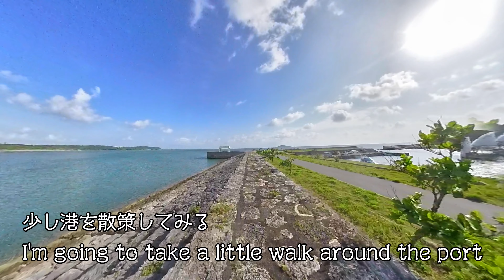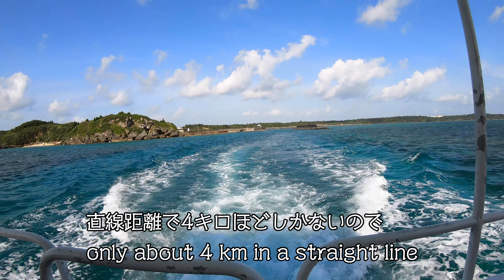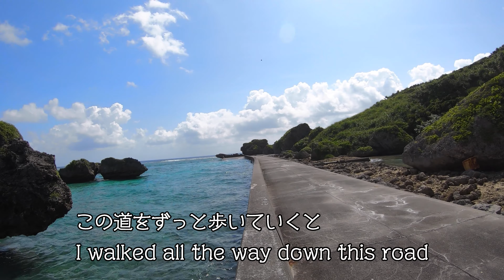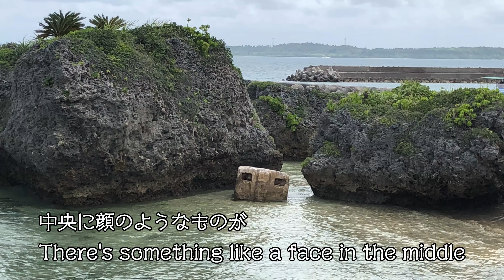宮古島 神の島 大神島 定期船 ドローン シュノーケル アイランドホッピング Miyako Ogami snorkeling drone island hopping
【English follows】
フォールディングカヤックという折りたたみ式のカヤック（フェザークラフト カフナ）とキャンプ用品やドローン(Mavic2pro)、GoPro(5&7)などを持って、沖縄の島々などを回っています
今回は前回に引き続き、宮古島エリアにある神の島と言われている大神島です。前回はカヤックで行きましたが島での時間があまりなかったため、今回は定期船で島に渡り島を探索したりシュノーケルしたりしました。

※ 航空法132条第2項第2号の規定による許可等必要な許可を取得しております。

■チャプターリスト (chapter list)
00:00 オープニングサマリー (summary)
00:45 下地島から島尻港まで (from Shimoji island to Shimajiri port)
01:54 定期船で大神島まで(to Ogami island by regular boat)
02:56 展望台(Observation deck)
05:54 1回目のシュノーケル（1st.snorkel）
07:54 2回目のシュノーケル(2nd. snorkel)
09:13 3回目のシュノーケル 大神島多目的広場(3rd. snorkel)
12:45 ドローンショット(drone shot)
14:35 帰りの船（the return boat）

・consider-it-joy by campagna
・deer-dance_by_ian-post
・good-old-days by rex-banner

■与那国島　東崎、軍艦岩、立神岩、人面岩、宇良部岳、Dr.コトー診療所、ティンダハナタ

■他チャンネルで人気の関連動画・参考動画（敬称略）
・【世界で一番綺麗な海と波の音8時間】宮古・神の島のさざなみ・パワースポット自然音【勉強 睡眠 作業 瞑想 ASMR】Waves Sound Caliming miyakojima/ 感じるスピリチュアルしゅうさんShusan Feel Spiritual

【English】
I've been traveling around the islands of Okinawa with a folding kayak (Feathercraft Kahuna), camping gear, drone (Mavic2pro), GoPro (5&7), and other equipment!

This time, I continued on to Ogami Island, which is said to be the island of the gods in the Miyakojima area. Last time I went there by kayak, but I didn't have much time on the island, so this time I took a regular boat to the island to explore and snorkel.